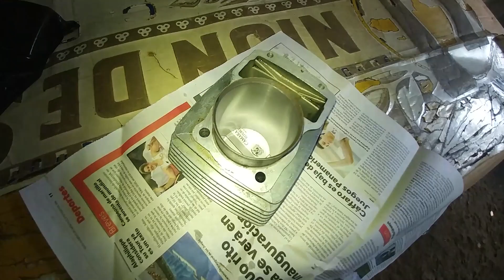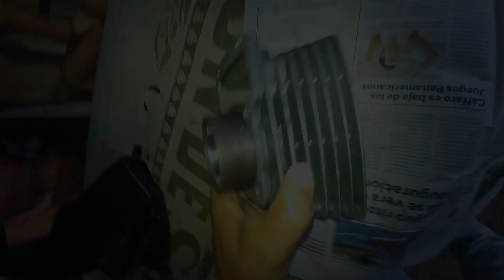CG 200cc (Leva 250 R /cilindro/culata vini 200cc R)😱 Poco dinero mucha potencia |Anderson Acevedo